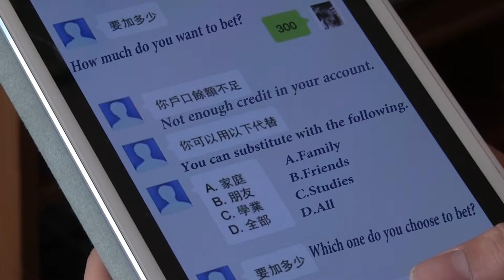CYC Prevention PSA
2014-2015 Betting On Our Future PSA